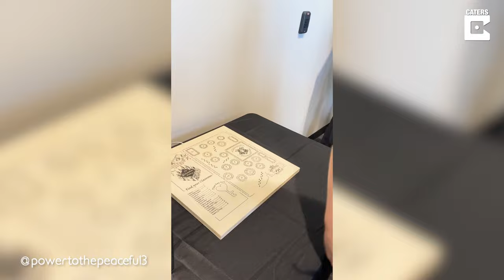Couple Spends £20,000 On Harry Potter Wedding And Get Told To Grow Up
ID: 3549034

ONSCREEN CREDIT - @powertothepeaceful3